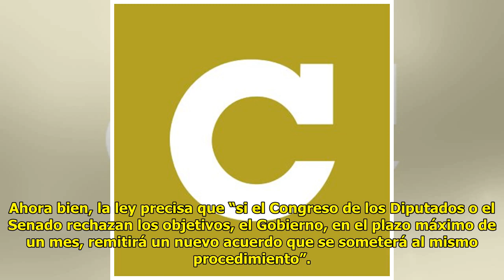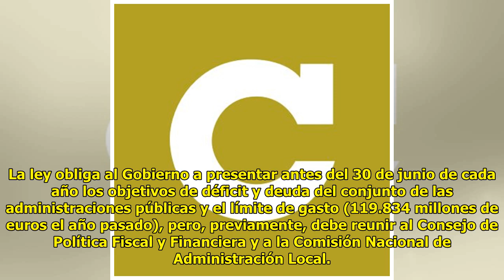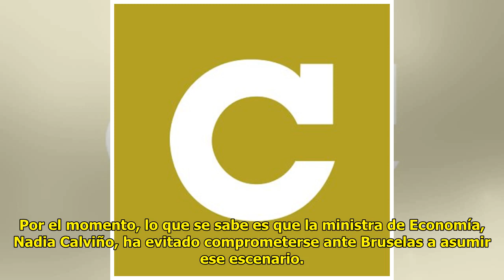Cinco claves para entender la lista de morosos con Hacienda